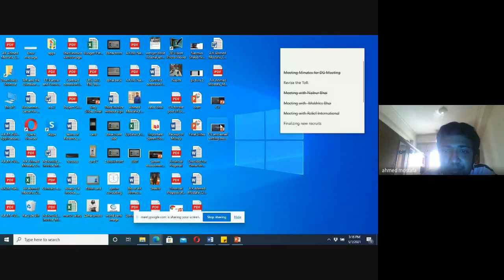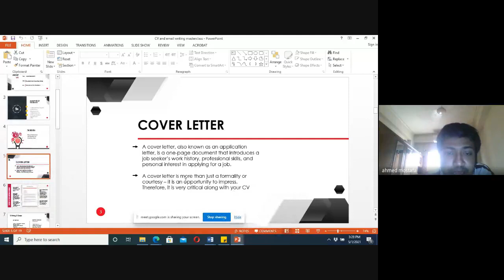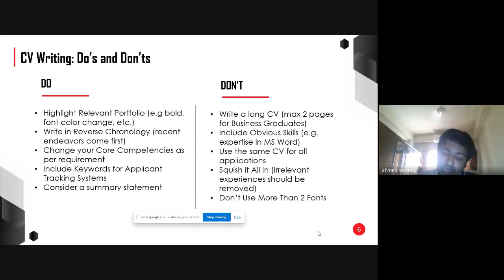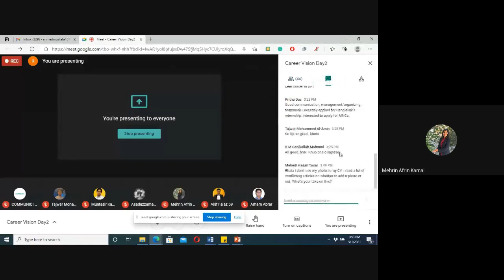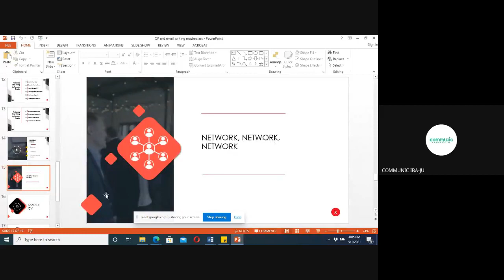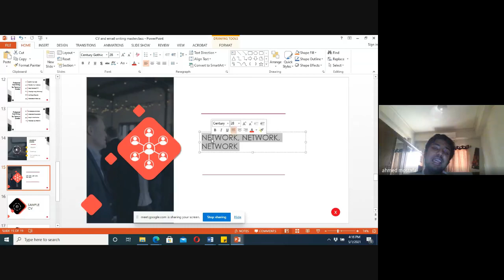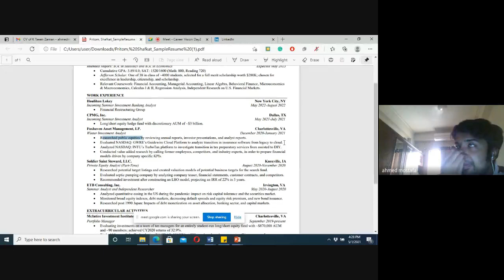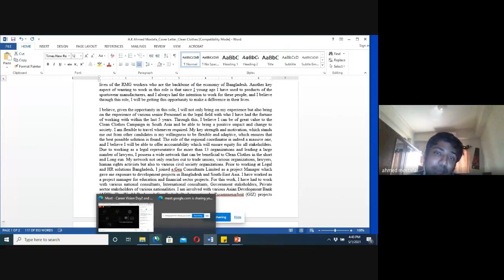CV Masterclass and Professional Email Writing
About Instructor:
Mr. A.K Ahmed Mostafa, Education Sector Specialist
Consultant,
Symm Consulting Limited
Mr. A.K Ahmed Mostafa  is a development sector consultant with cross country experience in Bangladesh,Cambodia, Timor-Leste and Myanmar  He managed education projects for the Asian Development Bank and the World Bank. In his current role he is leading various Projects for WaterAid Bangladesh, ActionAid Bangladesh and GiZ. He has worked for various projects in the education sector and writes about the new and upcoming changes in Education as a freelance journalist for the Financial Express.

Here he talks about the importance of CV updates, the screening process of the HR dept of different companies, the new ATS software, and how it picks up the keywords. He also talks about email writing etiquette and procedure.